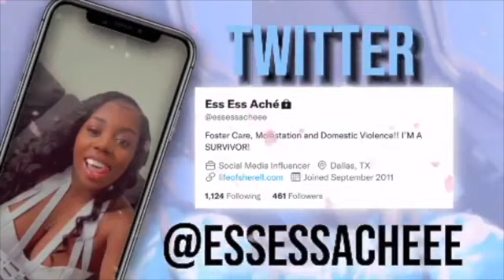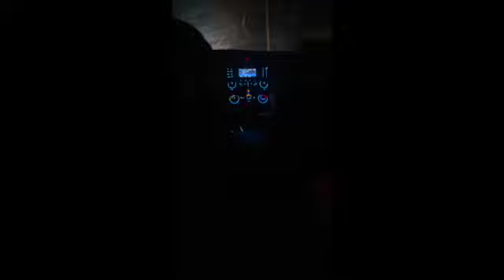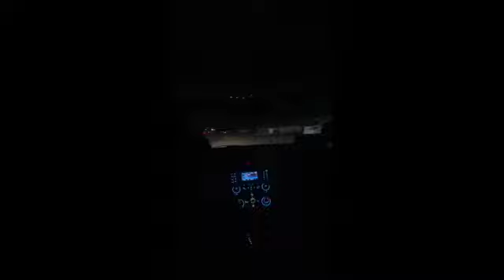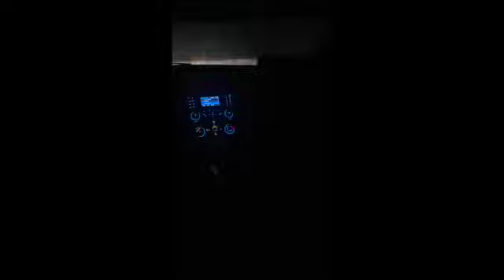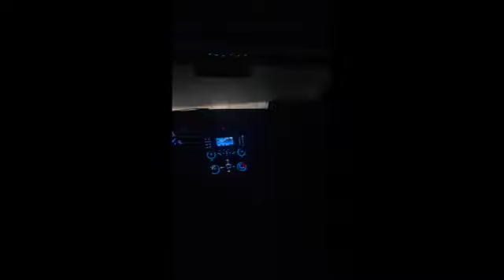I Promise You Gone Laugh